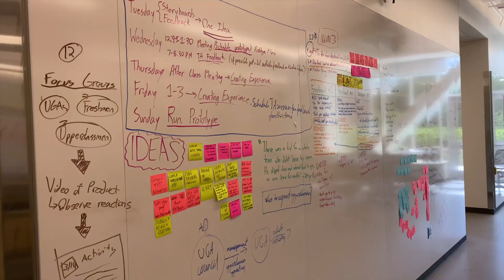Engineering at Dartmouth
Andy Bean D'23 talks about The Class of 1982 Engineering and Computer Science Center at Dartmouth.